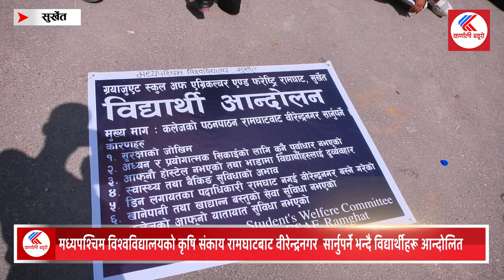कृषि संकाय रामघाटबाट वीरेन्द्रनगर सार्नुपर्ने भन्दै विद्यार्थीहरू आन्दोलित - Karnali Bureau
मध्यपश्चिम विश्वविद्यालयको कृषि संकाय रामघाटबाट वीरेन्द्रनगर सार्नुपर्ने भन्दै विद्यार्थीहरू आन्दोलित - Karnali Bureau